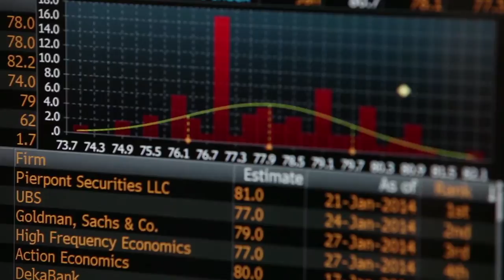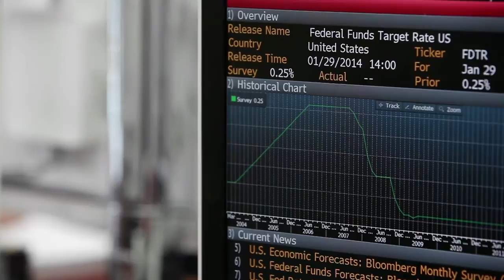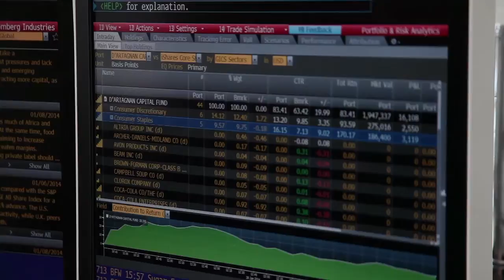The Business Program at Xavier University